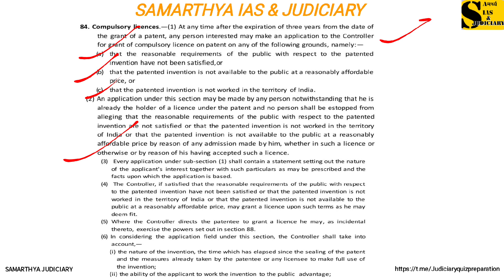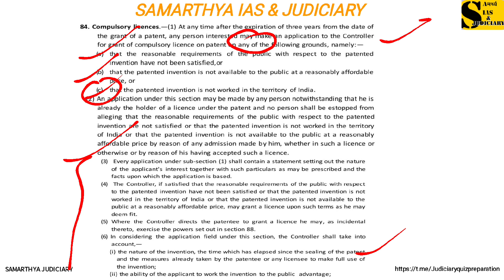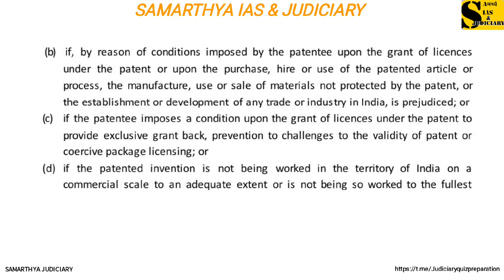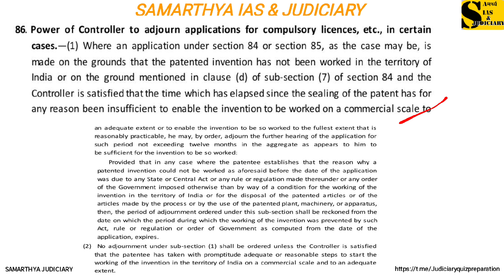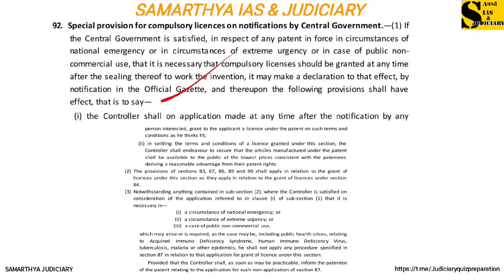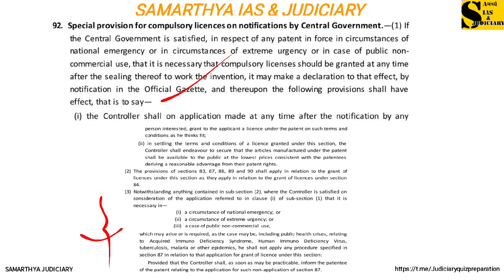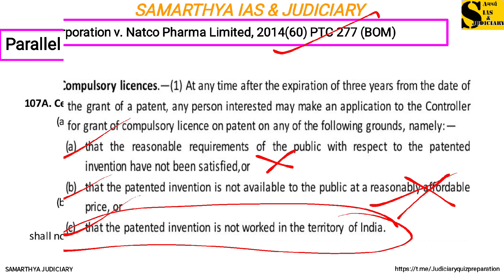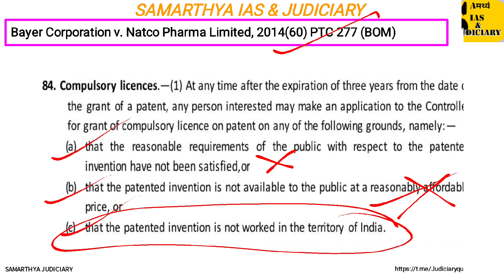Licensing of Patent Under Patent Law Samarthya IAS &JUDICIARY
Licensing of Patent Under Patent Law by Samarthya IAS & JUDICIARY
Introduction of Concept of Patent . What is Patent Law ? What is Patent ? How does it work ? Patent Act 1970.
पेटेंट की अवधारणा का परिचय। पेटेंट कानून क्या है? पेटेंट क्या है? यह कैसे काम करता है ?
Patent Hota kya hai ? Patent ka Matlab kya Hota Hai?

Welcome You All on Samarthya IAS & JUDICIARY by Ravi Chandra UPSC CSE

Follow Samarthya IAS &  JUDICIARY on Facebook 👇👇
@Ravi Chandra UPSC CSE

What'sapp - 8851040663. Samarthya IAS & JUDICIARY.